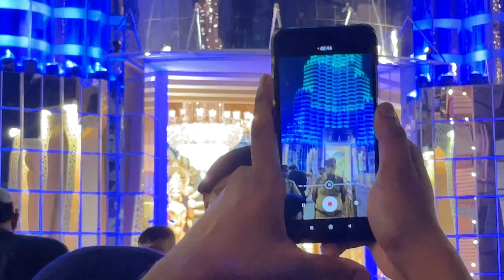Durga Puja 1st day 🙏🏻